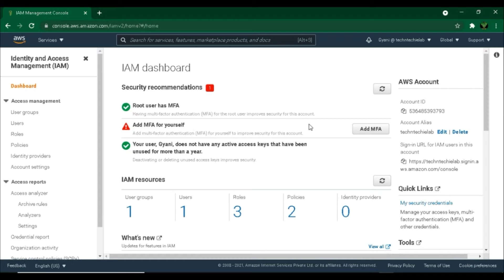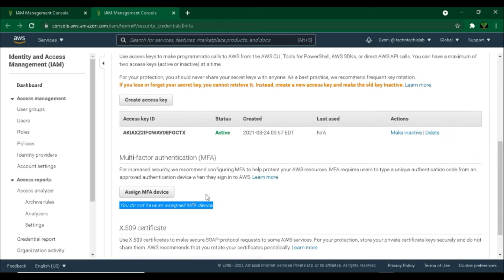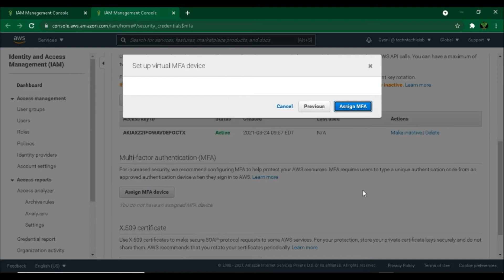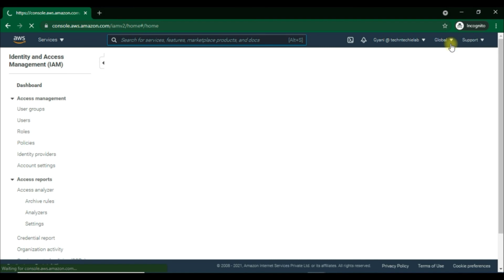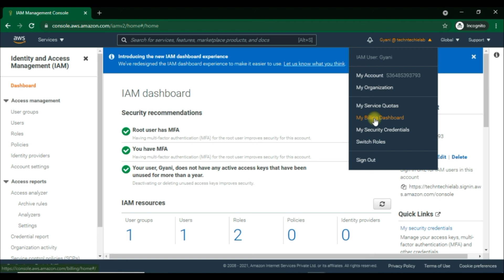AWS IAM - Enabling a virtual multi-factor authentication (MFA) device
AWS Multi-Factor Authentication (MFA) is a simple best practice that adds an extra layer of security on top of your username and password.

You can enable MFA for your AWS account and for individual IAM users created under your account. MFA can also be used to control access to the AWS Service API.

Once you've got a supported hardware or virtual MFA device, AWS does not charge any additional fees for using MFA.

Virtual MFA Application
Applications for your smartphone can be installed from the application store that is specific to your phone type.

The following table lists some applications for different smartphone types.

For Android :- Authy, Duo Mobile, LastPass Authenticator, Microsoft Authenticator, Google Authenticator

For iPhone :- Authy, Duo Mobile, LastPass Authenticator, Microsoft Authenticator, Google Authenticator

To enable a virtual MFA device for an IAM user (console)

Sign in to the AWS Management Console and open the IAM console

In the navigation pane, choose Users.

In the User Name list, choose the name of the intended MFA user.

Choose the Security credentials tab. Next to Assigned MFA device, choose Manage.

In the Manage MFA Device wizard, choose Virtual MFA device, and then choose Continue.

IAM generates and displays configuration information for the virtual MFA device, including a QR code graphic. The graphic is a representation of the "secret configuration key" that is available for manual entry on devices that do not support QR codes.

Open your virtual MFA app. For a list of apps that you can use for hosting virtual MFA devices, see Multi-Factor Authentication.

If the virtual MFA app supports multiple virtual MFA devices or accounts, choose the option to create a new virtual MFA device or account.

Determine whether the MFA app supports QR codes, and then do one of the following:

From the wizard, choose Show QR code, and then use the app to scan the QR code. For example, you might choose the camera icon or choose an option similar to Scan code, and then use the device's camera to scan the code.

In the Manage MFA Device wizard, choose Show secret key, and then type the secret key into your MFA app.

When you are finished, the virtual MFA device starts generating one-time passwords.

In the Manage MFA Device wizard, in the MFA code 1 box, type the one-time password that currently appears in the virtual MFA device. Wait up to 30 seconds for the device to generate a new one-time password. Then type the second one-time password into the MFA code 2 box. Choose Assign MFA.

And in this way you have successfully assigned the Virtual MFA Device and setup with the MFA.

Please ring that bell to get the latest video notification and see you on my next video.

It's All About Technology